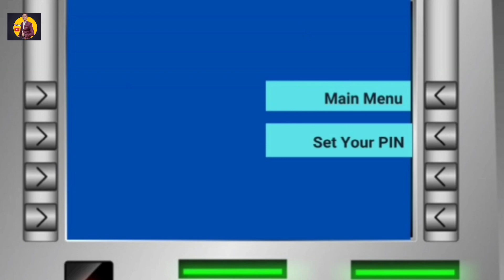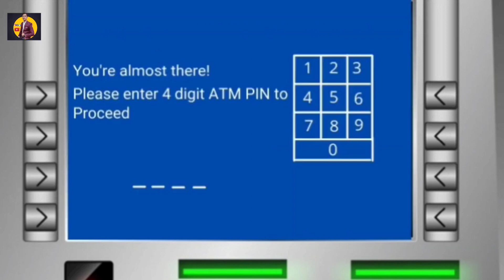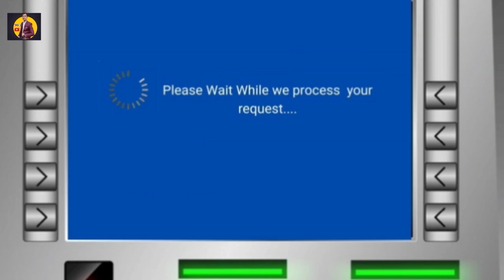how to change/update kotak Mahindra Bank registered mobile number through ATM Machine/@RATNESHTECH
"RATNESHTECH"

In this video I will tell you that how to change/update new mobile number  kotak mahindra bank through ATM Machine/Kotak Mahindra Bank ke mobile number change kaise kare!

For this, watch the video completely and have come for the first time on the channel! So that I keep provide  for you (LATEST UPDATED VIDEO)

Location track related:

NOTE: THIS VIDEO IS ONLY FOR EDUCATIONAL AND INFORMATIONAL PURPOSES!!RATNESH TECH!!channel can't guarantee that video
THANKS
REGARDS
"RATNESHTECH"